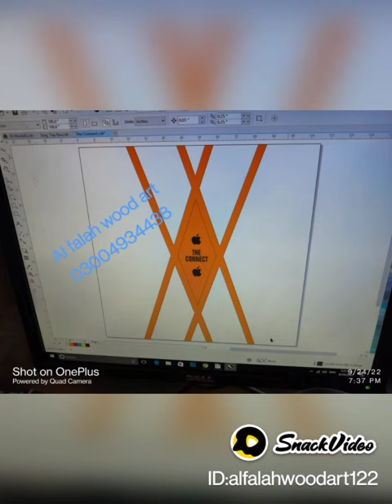Al falah wood Art 03004934438